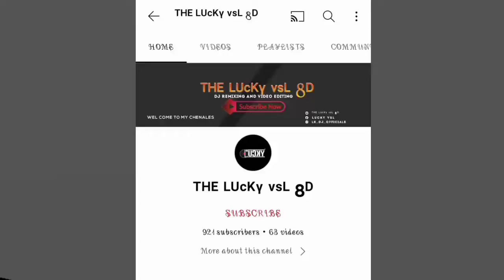😎रातलो लेहगो गलाम रुमाल‼️Ratalo lehango galam rumal‼️Anil Piplaj New Song 2022‼️Rimix by Lucky vsl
Welcome To You My Channel Enjoy The Song

YouTube : ᵀᴴᴱ ᴸᵁᶜᴷᵞ ᵛˢᴸ 8ᴰ
Rimix :Lucky vsl 🎧🎧
Song  :  रातलो लेहगो गलाम रुमाल
Singar : Anil Piplaj

adivasi song
new gujrati adivasi timli 2022
adivasi song 2022
new adivasi song 2022 timli
new timli 2022
new timli 2022 mp
new adivasi timli 2022
new gujrati timli
mp adivasi gana
mp adivasi gana 2022
new adivasi dj timli 2022
aadiwasi songs
aadiwasi songs 2022
new aadiwasi songs 2022
आदिवासी गाने
आदिवासी गाने 2022
आदिवासी गाने 2022 नए
आदिवासी नए गाने २०२२
आदिवासी समाज की शादी
घूमर घूमर घूमे वो नानी
आदिवासी शादी विडियो २०२२
aadivasi shadi video
shingar govid devda 202 adawashi song singer antarshig solanki
yutuber aasharam saste
मुकेश सेनानी के नए गाने 2022
मुकेश सेनानी के नए गाने
rakesh dudwe new song adivasi
rakesh dudwe new song 2022
राकेश डुडवे न्यू सोंग 2022
ईताराम खोटे के नए गाने आदिवासी
ईताराम खोटे के नए गाने
ईताराम खोटे का न्यू सॉन्ग 2022
मागिलाल अलावे नये गाने 2022
मागिलाल अलावे नये गाने 2022 रेमाली
प्रेम सिंह अलावे के गाने 2022 का धमाका
प्रेम सिंह अलावे के गाने 2022 बेवफा
adivasi new song 2022 video
aadiwasi new song 2022
प्रेम सिंह अलावे के गाने
new gamit songs
adivasi video song
adivasi video
jay bajrang band
gopi alawe new song ghumar ghumar ghume
gayak mensingh chohan
mensingh chohan ke gane
🎶 गायक मेनसिंह चौहान || आदिवासी भारी ते नाचे || new gane
deepak chongad official
antarsingh solanki
aadivasi video
timli song
adiwasi dance
adiwasi song 2022
new adivasi timli dance 2022
new timli adiwasi dance super hit video 2022
timli new dance video
adivasi timli dance
gujrati mp song
vk bhuriya
vk bhuriya timli
adivasi timli danc
Singer Mangilal alave
singer Viju mujalde
singer Anil piplaj
singer Roc
Aadivasi DJ song
Aadivasi DJ song 2000 Aadivasi song
आदिवासी गाने
आदिवासी गाना
Masti Adivasi Geet
aadivasi
मस्ती आदिवासी गीत
आदिवासी
 singer Mangilal alave
singer Viju mujalde
singer Anil piplaj
Gujiya Barwa comedy
gutiya Badwa comedy
singer Rockstar Rakesh video new song 2018 Aadivasi song
Aadivasi DJ song
Viju mujalde comedy
 Singer timli no || Rocky star Rakesh Dudwe 2021 , Singer timli no || Rocky star Rakesh Dudwe , Singer timli Rakesh Dudwe,  Singer timli Rakesh Dudwe 2022 , Singer timli Rakesh Dudwe
यायनी तारा आगना मा गांडा पुरिया आसी ढूस खेले aadivasi shadi dj suraj ajnare
नवलो जवाय आय वो मार सुरीयो लाल
_राजपुर_मंडी_मां_पुराय_पटा_वो‼️गायक_मुकेश_सेनानी_Rajpur_mandi_ka_naya_song_mukesh_senani_ka_gana
जमुरिया_मां_जमली_पुराय_सस्या_मां_सस्ती_पुर_आई_मुकेश_सेनानी_के_गाने_Boyde_Boyde_purayta_Mukesh_Senani
हामु आदिवासी भाया Aanandilal Bhavel
हामु आदिवासी भाया Raja Jadhav RJD
hamu aadiwasi bhaya Aanandilal Bhavel
hamu aadiwasi bhaya Raja Jadhav RJD
kode fudu meline chali o

अगर आपको हमारी कोई भी सोंग से किसी भी प्रकार कि समस्या हे तो हमे Mo.7016960240 इस नम्बर पर Contact करे ||आपकि सोंग 24 घन्टो के अंदर हटा (Delete) कर दी जाएगी ||

 ⛔ All video is for educational, purpose only copyright Disclaimer, Under section 107 of the copyright, Act 1976 allowance is made for fair use for purpose sach as criticism, commend news reporting, deaching scholarship and research Fair use is a use permittiad     by copyright statute that might otherwise be infringing Non.profit, educational. or personal use tips the balance in favour af fair use.⚠️

आवश्यक सूचना इस गाने को हमने सीरफ रीमिक्स किया है.
हमारा उद्देश्य लोगों का मनोरंजन है
                                    धन्यवाद..❤🤩🤗😘

THANKS FOR WACHING The lucky vsl8d